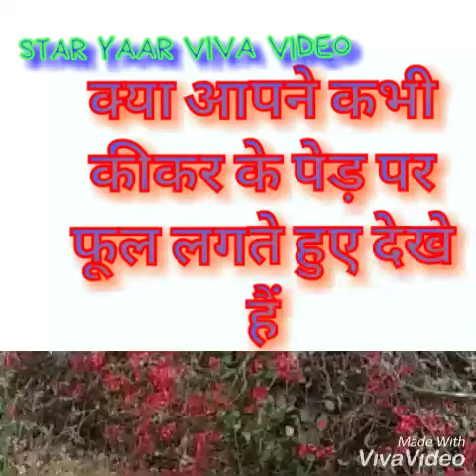क्या आपने कभी कीकर के पेड़ पर फूल लगते हुए देखे हैं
Have you ever seen flowering on a kekar tree